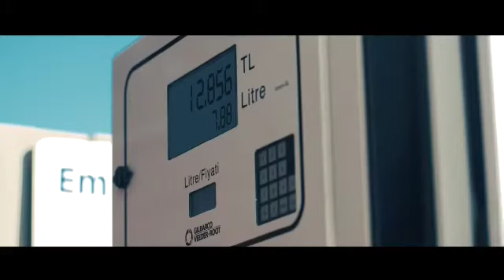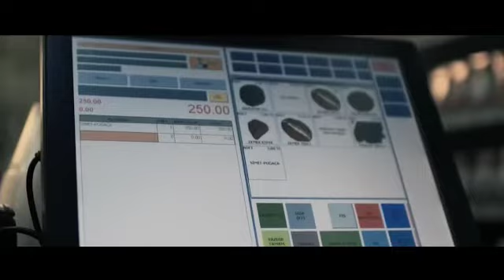Ülkenin özeti bu videoda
Onlar parayı, zenginliği, serveti, lüksü paylaşırken sizin payınıza yoksulluk, umutsuzluk düşüyorsa, demek ki;